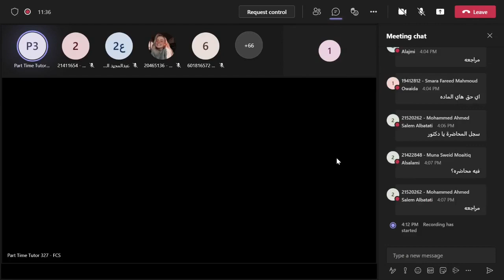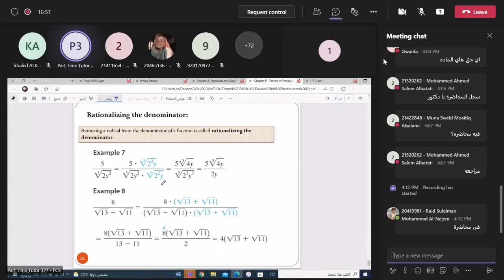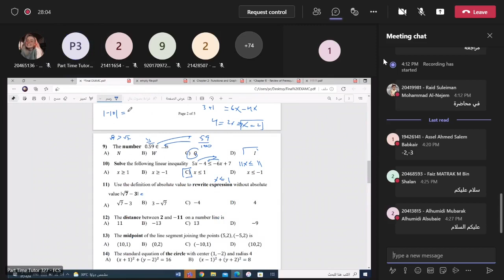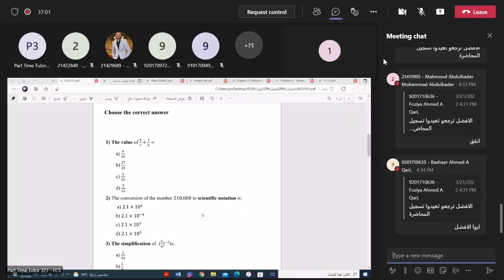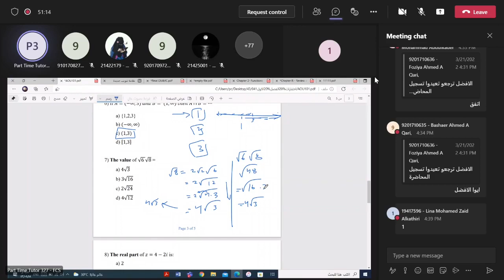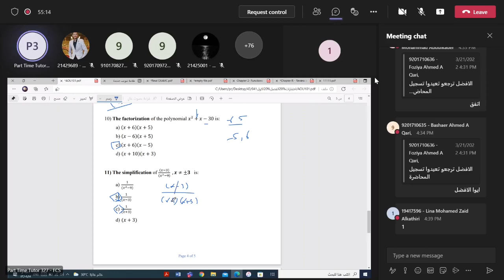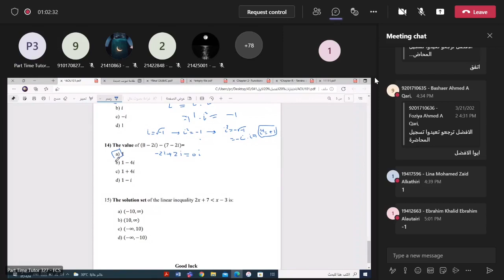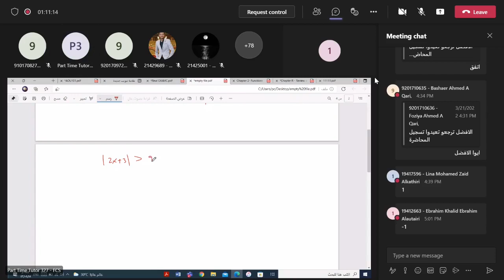MT101 — Lecture 5 — Dr. Sami Alofie